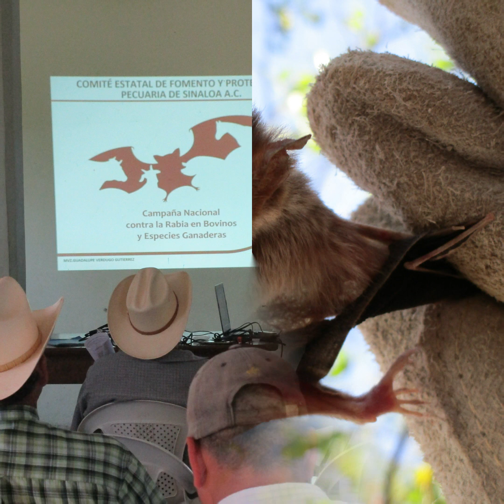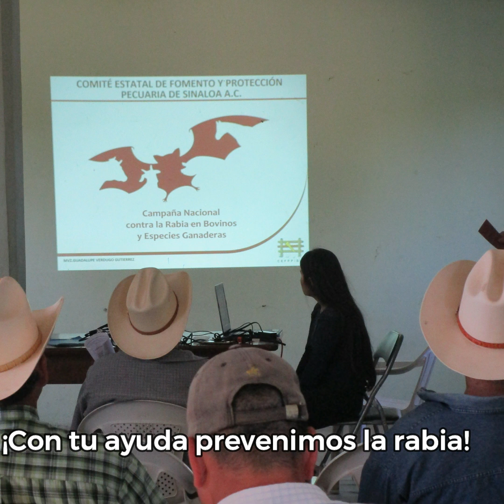RABIA EN ESPECIES GANADERAS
Desde el año 2006 en México no se tiene registro de muertes en humanos causadas por enfermedades transmitidas por el perro y desde el 2017 no se reportan casos de rabia canina. Operamos la Campaña Nacional para la prevención y control de la rabia en bovinos y especies ganaderas, con el objetivo de contribuir al combate de esta mortal enfermedad. Recuerda: la vacunación es la clave